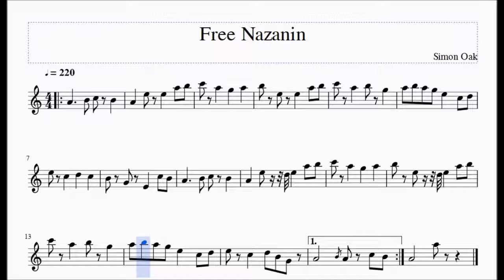Free Nazanin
I dedicated this little tune to the British-Iranian mother of a 2 year old, Nazanin Zaghari-Ratcliffe, kept in jail for almost 3 years now, after a holiday at her family in Iran. No charges have been made.